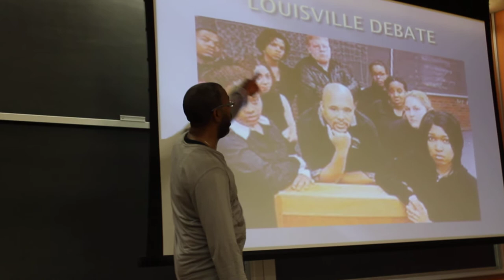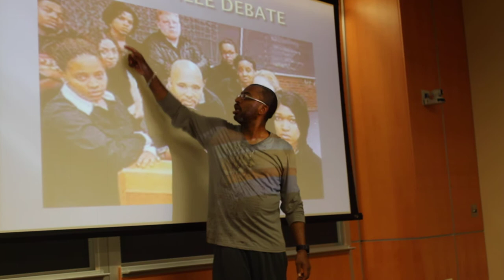"The History of Black Debate" - Daryl Burch (Part 11)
Daryl Burch gives lecture about the history of Black participation in high school and college policy debate.

This lecture was given at the Eddie Conway Liberation Institute (ECLI) in Baltimore, Maryland in 2013 on the campus of Morgan State University.